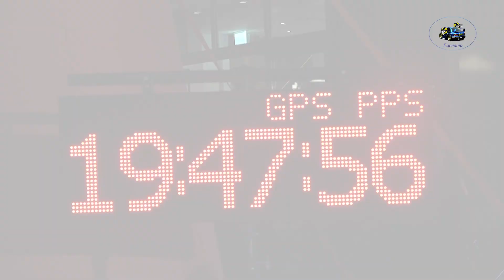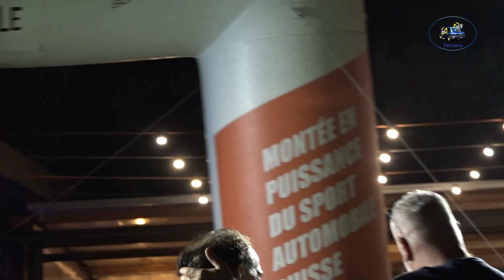25°New Rally del Ticino Storico 2023 CLIP RUSCA-LORENZETTI VINCITORI ASSOLUTI by Ferrario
I migliori passaggi esterni  dell'equipaggio RUSCA-LORENZETTI su Opel Ascona durante il 25°New Rally del Ticino Storico 2023.